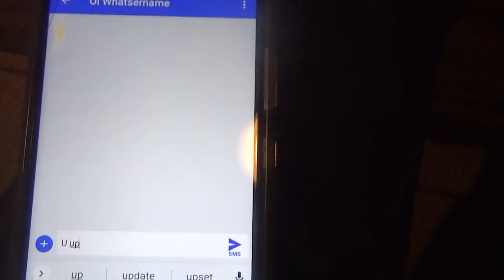Call Me (bongs and snacks)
my ode to the 90s
Jeremiah Tracy with the killer guitar solo track
all other sounds by Ted Bates
music videos
sketch comedy
funny videos
Alice in chains meets MTVs the grind
dance party at the beach